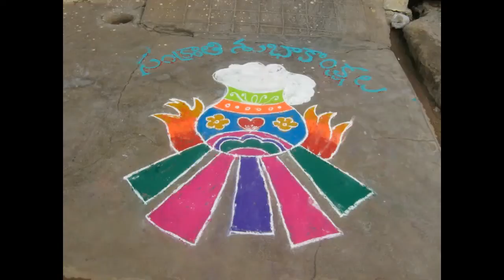Easy Rangoli Designs - Easy Kolam Designs - Rangoli Art Designs